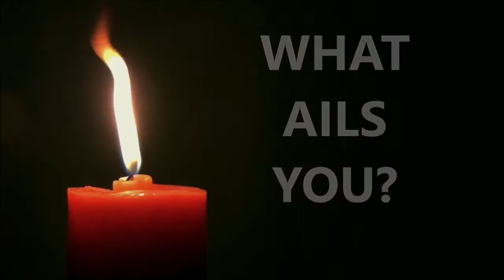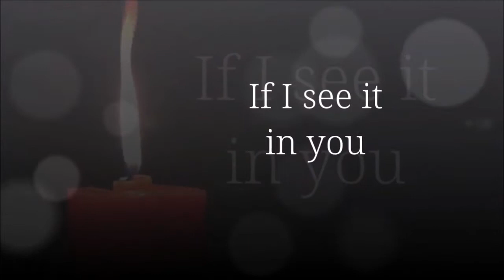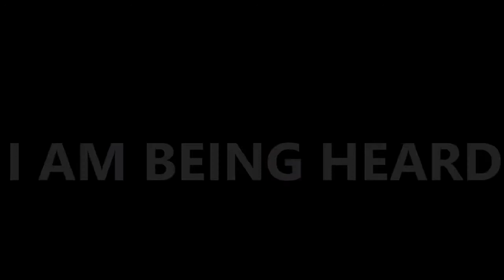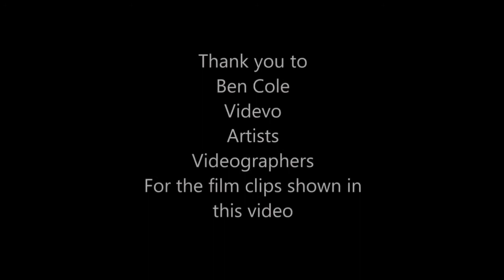BEN COLE: Beyond the Hero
The Healing Pool Magazine Podcast interviews innovative healers, wellness coaches, and therapists with the aim of helping others live more resiliently. and leave us a thoughtful comment on the parts that resonate.

When young men need support in the community, it's often hard for them to find. Fathers are unavailable. Mothers are too tired or too stressed to care. Where does this leave the would-be offender? In prison; that's where!

A Band of Brothers (ABOB)  is a charity organization that supports young ex-offenders make the transition to manhood and become a contributor to society. This is done via a collection of community elders who have been through intense training called Beyond the Hero.

In this episode, we speak with Ben Cole, a cinematographer, and ABOB mentor. His words reflect the care and compassion he extends to the men he supports through 'Quest', a 3-day initiation program. Initiates line up to enter a portal of change from which there are great returns – that of coming home to the fullness of who they are. We learn about the process involved and the feedback they share through Ben's eyes as he walks us through his journey of going beyond the hero.

Ben Cole is an award-winning cinematographer and filmmaker. He has worked on some of our most beloved British tv programs such as Doc Martin, and social impact documentaries such as One Giant Leap and A Band of Brothers. His mission as a filmmaker is to bring awareness to the powerful transformations being experienced by young ex-offenders through documenting the stories of the young men he mentors as A Band of Brother's community elder. In this episode, we explore the nature of his work, the thinking behind the community efforts to support vulnerable young men and how he is helping to make the world a better place 'one man at a time'.

Please donate what you can at the Band of Brothers website where you will find a donation button.